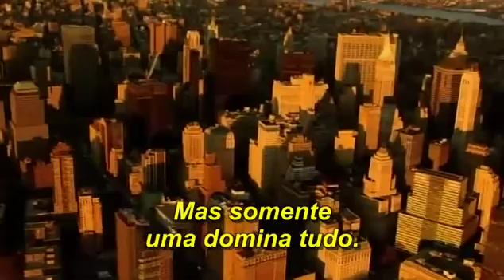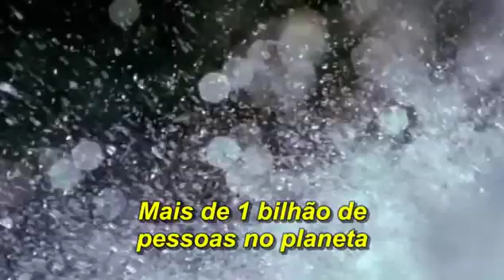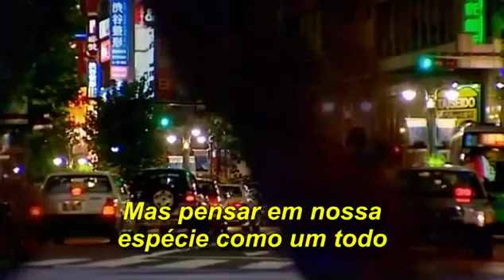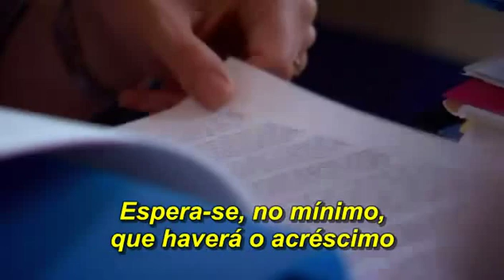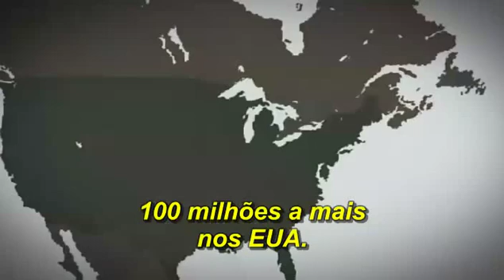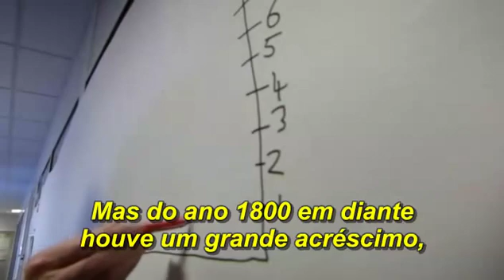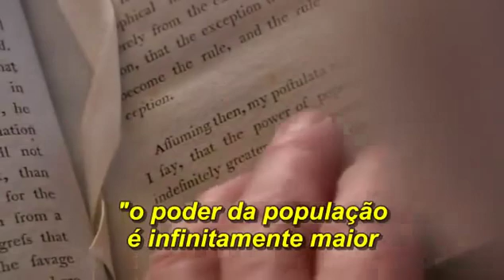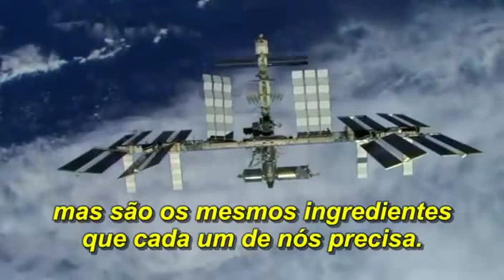Quantas pessoas podem viver no planeta terra . Parte 1 acordabraganca.blogspot.com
O nosso planeta está ficando pequeno para tanta gente. E pior: a cada dia que passa, os recursos naturais indispensáveis à sobrevivência de todos os seres humanos escasseiam. Tente imaginar quantos metros quadrados, uma pessoa necessita pra viver (isso deve incluir, o cultivo de alimentos, a criação de animais para consumo, a obtenção de água desse solo e o pior: Dar fim ao lixo produzido.
O documentário "How many people can live on planet earth?" (BBC 2009), do naturalista David Attenborough, reflete sobre este tema. Não deixe de assirtir e seja um formador de opiniões.